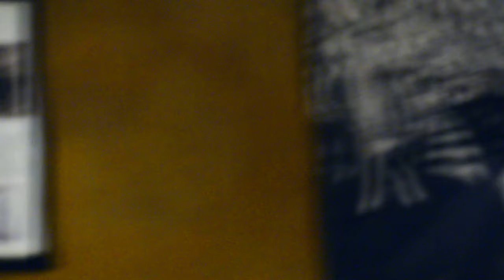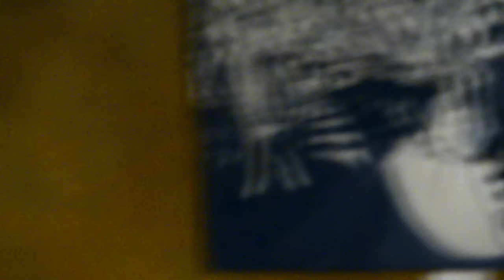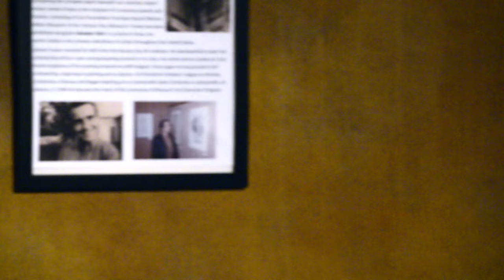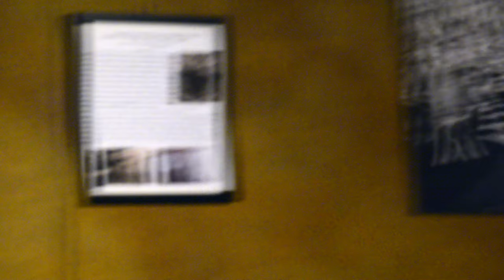Science Café Columbia, June 8: "Chocolate Science"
Scott Askinosie, director of science and technology at Askinosie Chocolate, explores the science behind a superlative bar of chocolate.